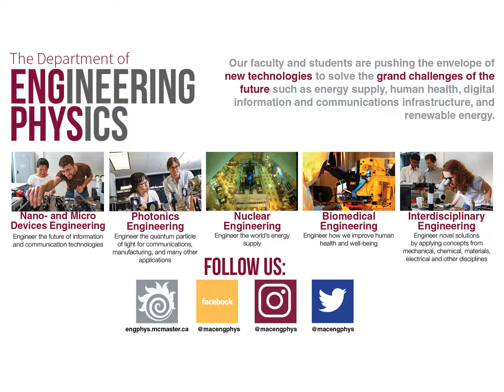Engineering Physics Info Night, 2019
Join us for our Engineering Physics Info Night.
March 4th, 6:30pm, BSB-119